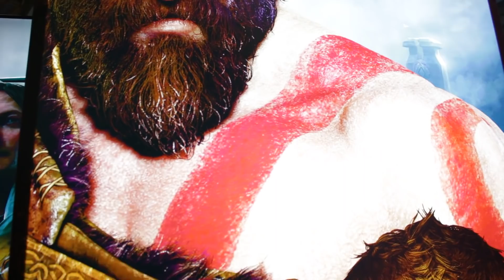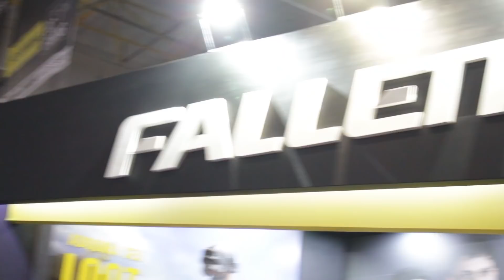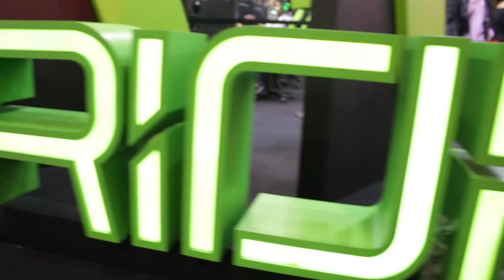BGS 2018 - O QUE FOI ISSO? || Duca Show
No dia 11 de Outubro, marquei presença na BGS2018, a MAIOR feira de Games da América Latina!

A Brasil Game Show aconteceu entre os dias 10 e 14 de Outubro

Foi uma experiência incrível e consegui encontrar algumas pessoas que admiro demais como, @Zelune, @Jeff e @Gaveta

Inclusive, com o Jeff consegui até uma entrevista! 1° entrevista internacional do canal e já passei vergonha alheia AHHAHAHAHA

Eu espero que vocês tenham gostado do vídeo e compartilhem com o máximo de pessoas que conseguirem para continuar fortalecendo o canal

Música da Vinheta: Club Banger
Por: Charlie Mac

Curtem, compartilhem e comentem!! =D